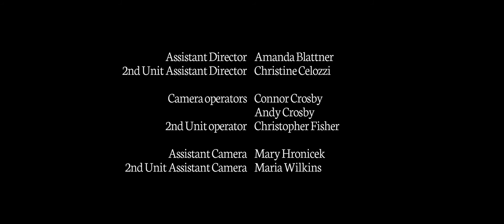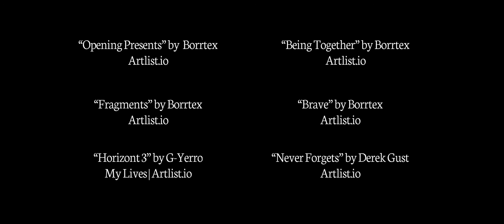Bench Web Series: Episode 6 - Always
A glimpse into the journey of true love.

Bench is a six-episode, dramatic web-series surrounding conversations that take place on a bench. Each individual episode is dedicated to the arc of the characters who are facing a specific issue, while the overall season focuses on the journey of one man, slowly revealing more and more intimate details about his life as the season progresses.

Family is tested by issues ranging from homelessness to infertility. Moving from one generation to the next, can Love conquer all?